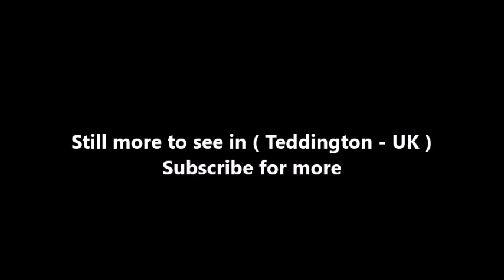Places to see in ( Teddington - UK )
Teddington is an affluent suburban area in south west London in the London Borough of Richmond upon Thames. Until 1965, it was in the historic county of Middlesex. Teddington is on the north bank of the Thames, just after the start of a long meander, between Hampton Wick and Strawberry Hill, Twickenham. Mostly residential, it stretches from the Thames to Bushy Park with a long high street reaching down to pubs, restaurants, leisure premises, fields and fitness clubs by the riverside, having a pedestrian suspension bridge over the lowest non-tidal lock on the Thames, Teddington Lock. Teddington's centre is mid-rise urban development.

Teddington is bisected by an almost continuous road of shops, offices and other facilities running from the river to Bushy Park. There are two clusters of offices on this route; on the edge of Bushy Park the NPL, NMO and LGC form a scientific centre. Around Teddington Station and the town centre are a number of offices in industries such as direct marketing and IT, which include Tearfund and BMT Limited. Several riverside businesses and houses were redeveloped in the last quarter of the 20th century as blocks of riverside flats. As of 2016 the riverside side of the former Teddington Studios is being developed to provide modern apartment blocks and other smaller houses.

The first/last lock on the Thames, Teddington Lock, which is just within Ham's boundary, is accessible via the Teddington Lock Footbridges. In 2001 the RNLI opened the Teddington Lifeboat Station, one of the four Thames lifeboat stations, below the lock on the Teddington side. The station became operational in January 2002 and is the only volunteer station on the river.

Teddington railway station is on the long-electrified Kingston Loop Line close to the junction of the Shepperton Branch Line. Trains run both ways to London Waterloo: one way via Kingston upon Thames and Wimbledon every 15 minutes, the other via Richmond and Putney every 30 minutes. Trains also run to Shepperton every 30 minutes. Teddington is served by buses to other London locations, including London Heathrow, West Croydon and Hammersmith

Teddington Studios, a digital widescreen television studio complex and one of the former homes of Thames Television, opened in 1958. Most major rebuilding from bomb damage in World War II was completed by 1960. Chain stores began to open up, including Tesco and Sweatshop in 1971.

( Teddington - UK ) is well know as a tourist destination because of the variety of places you can enjoy while you are visiting the city of Teddington . Through a series of videos we will try to show you recommended places to visit in Teddington - UK